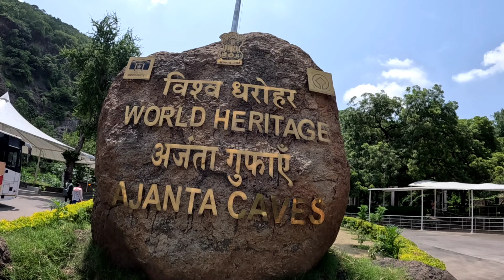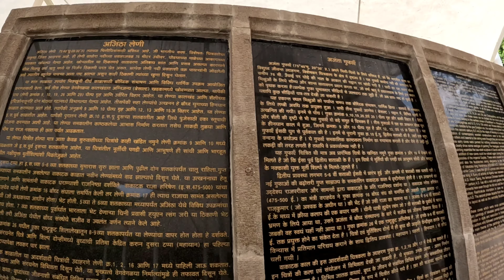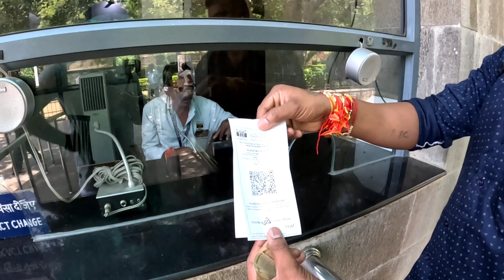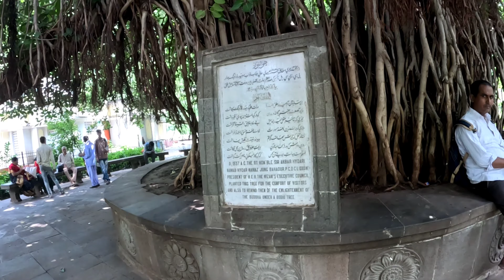अजंता की गुफाओ तक कैसे जाया जाता है? ajanta caves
ajanta caves
ajanta ki gufay